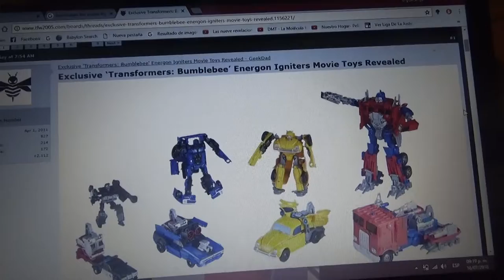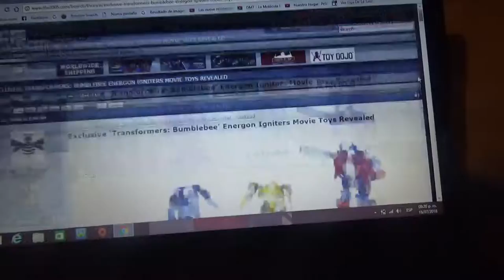Mas figuras nuevas de Transformers Bumblebee The Movie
Aquí les muestro mas juguetes nuevos de la nueva película live action de la trilogía Transformers que se estrenará en Diciembre de este año 2018